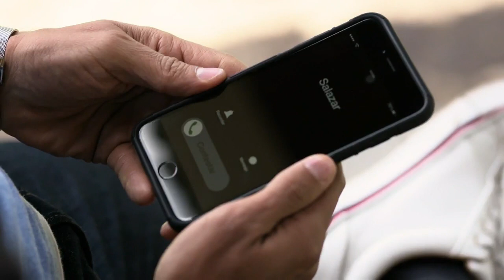Cap 21 Full HD 7/7